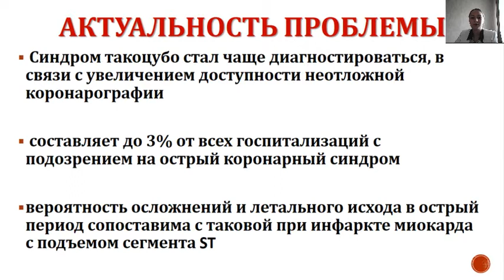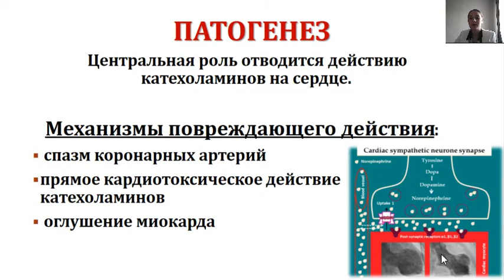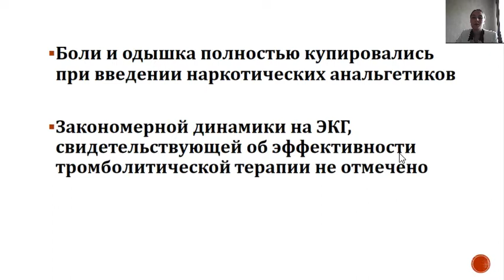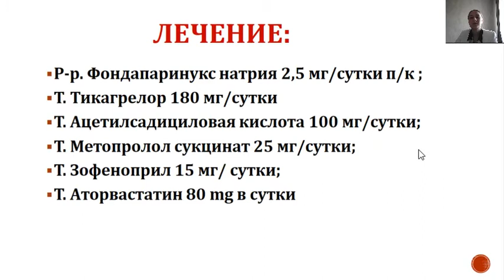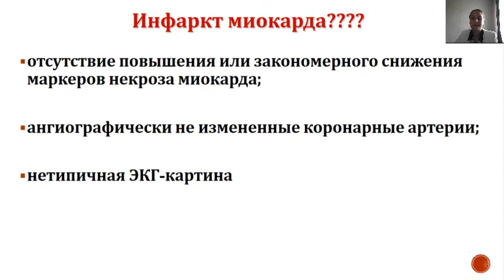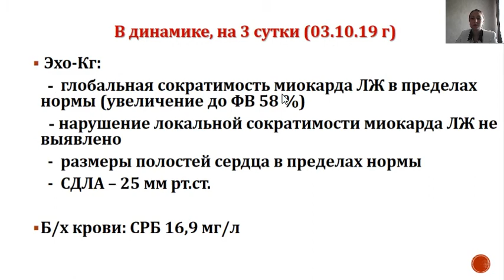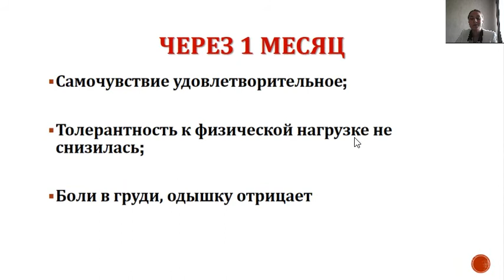СИНДРОМ ТАКОЦУБО У МУЖЧИНЫ МОЛОДОГО ВОЗРАСТА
Хальметова Гузель Ахметовна – ординатор 1 года кафедры госпитальной терапии лечебного
факультета СГМУ им. В.И. Разумовского.
Научный руководитель: Тяпкина Мария Александровна, канд. мед. наук, доцент кафедры
госпитальной терапии лечебного факультета СГМУ им. В.И. Разумовского.